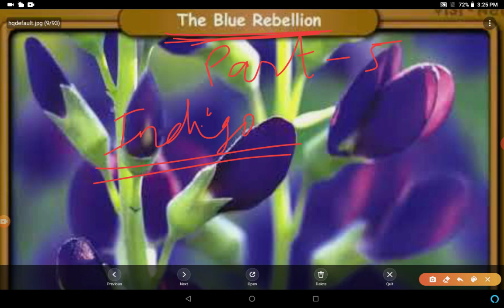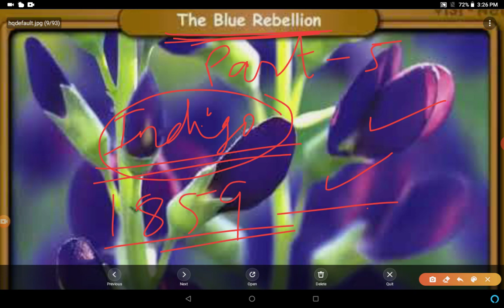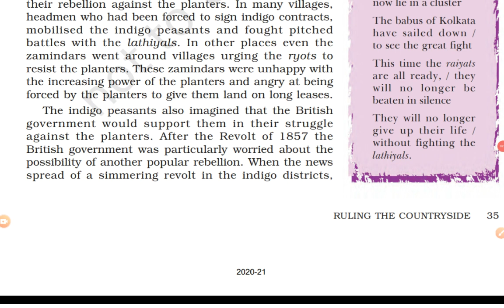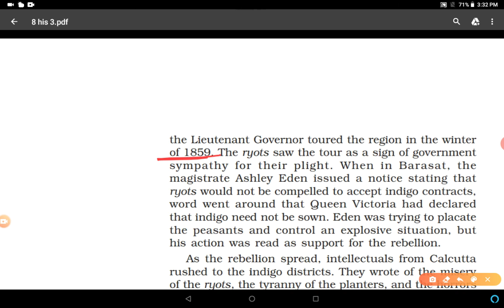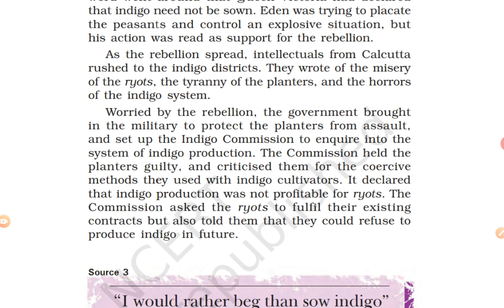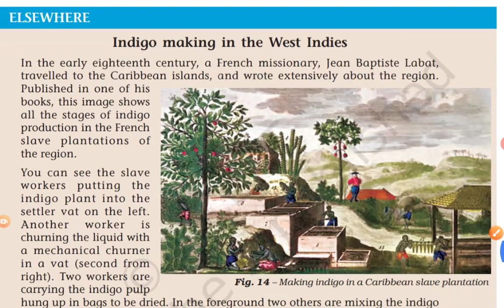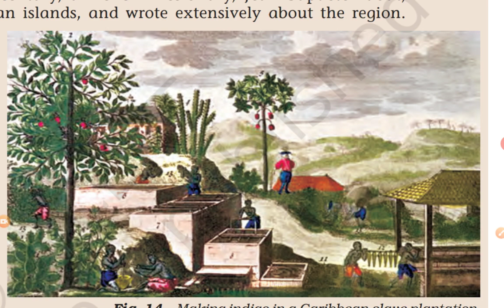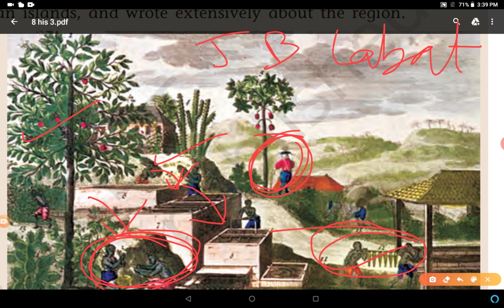Ruling the Countryside,Part-5